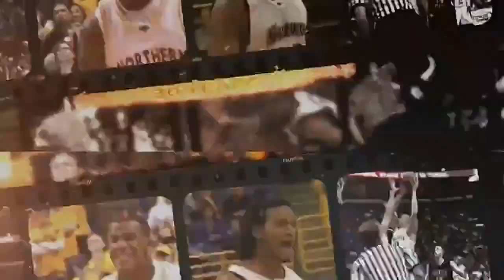Evansville Purple Aces vs UT Martin Skyhawks 19 December 2023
University of Evansville vs University of Tennessee Martin 19/12/2023
at Ford Center, NCAA D1